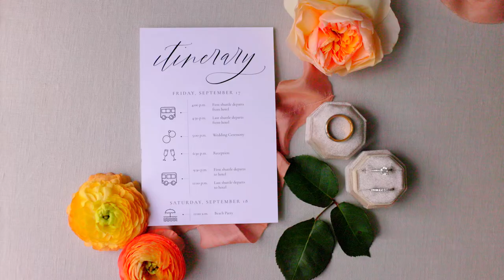Kelly & Grant | Wrightsville Manor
- Check Out Chris and Lauren Lanes wedding film

- Like ABCs The Bachelorette? Or Bachelor in Paradise? Check out this wedding featuring Adam and Raven!

- Wedding Featuring Dan and Shay

- Wedding video featuring Fast Cars and Freedom by Gary Levox

- Neon Moon performed by Ronnie Dunn

- Need ideas for writing your own personal vows? We are huge fans, Check out this wedding video for inspiration!

Planning your wedding? Watch real wedding videos from all over the country on lightcannonfilms.com to get ideas and find your videographer for your wedding!

Light Cannon Films is a wedding video company based in Wilmington, North Carolina. They are a husband and wife team who work closely with their clients to create memorable and personal films that capture the essence of one of the most special days in each couple's lives. They love to travel and love to be part of a destination event. Their favorite spots include Mexico City, Cabo, San Francisco, Portland, Dallas, Austin, New Orleans, Alys Beach, Charleston, Bald Head Island, Washington, DC, New York, Boston, Toronto, and more. They specialize in cinematic camera movement, natural light, organic emotions and poses, and timeless storytelling. Videography is priceless in capturing a teary speech, a choreographed dance, an unplanned funny moment, a surprise groomsmen performance, or a firework show to close out the night. There's no better way to relive the day you spend dreaming about and planning for and to share it with those who attended the event, those who couldn't be there, and the future generations of your family.

Kelly & Grant | Wrightsville Manor Wedding Highlight Film

Songs: Pool by Steven Gutheinz and Obvious by CHPTRS

Vendors:
Event Planner - Salt Harbor
Venue - Wrightsville Manor
Photographer - Chelsea Allegra
Floral Design - Salt Harbor
Officiant - Mel Atento
Ceremony music - Dockside Strings
DJ -  Active Entertainment
Cake - Ceviche's
Caterer - Spoonfed
Hair - Meagan, Ambiance Salon
Makeup - Flawless Makeup by Isla

By Light Cannon Films, Wedding Cinematographer
Local and Destination Weddings | Based in Wilmington, NC | Charleston, SC | Raleigh, NC | Asheville, NC | Charlotte, NC | Atlanta, GA | Charlottesville, VA

MB01QWSDCC8Q01F